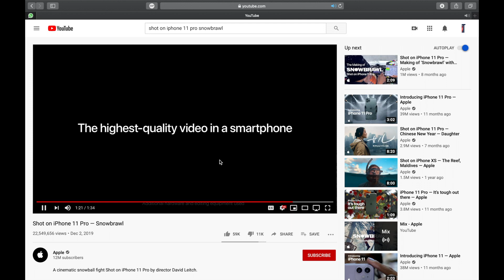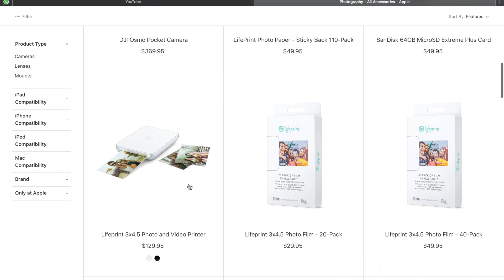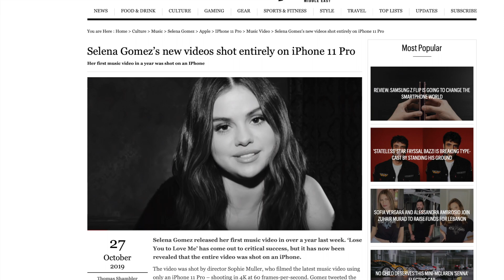"Shot on iPhone" What They don't tell you!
Today We'll be going through the different types of tech that go into making an shot on iPhone Advertisement, this video will go into the different accessories that are used for filming professionally made music videos and TV shows.